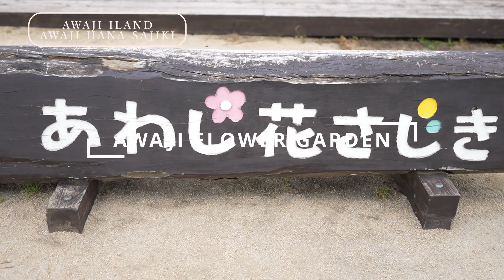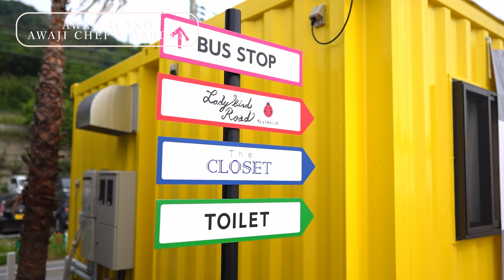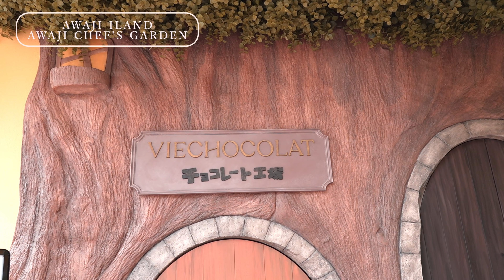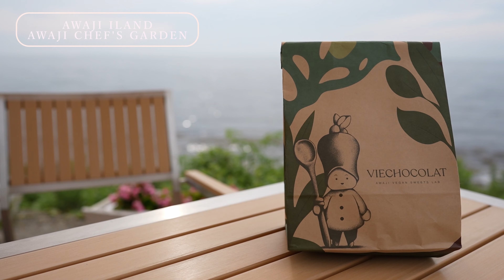【淡路島】大阪から５０分でいける南国リゾート！海の目の前まで車で行ける穴場スポットまで！？グルメ自然夜景を満喫してきた！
大阪から車で50分！都会を離れ島国へ！
今回は、関西から日帰り観光ができる淡路島の紹介です！
都会から車で５０分弱で到着！
周りは海、山、草原！
島グルメも豊富で、一度は行ってみてほしい観光地です！

格安のホテルから、旅行のアイデアとなる情報などを中心に発信しています！

個人的にかなりおすすめ！
車の中から夕焼けが見れて最高のスポットです！
デートの最後に寄ったり出来たら最高かも！

[ 目次 ]
00:00　OPENING　オープニング
00:21　TO AWAJI ILAND  淡路島へ
01:12　AWAJI HANA SAJIKI　あわじ花さじき
03:37　AWAJI CHEF'S GARDEN
06:55　OZAKI BEACH 　尾崎海水浴場